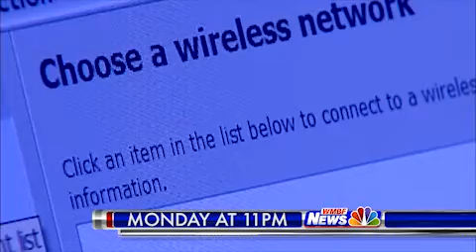TSR WIRELESS HACKERS.mp4